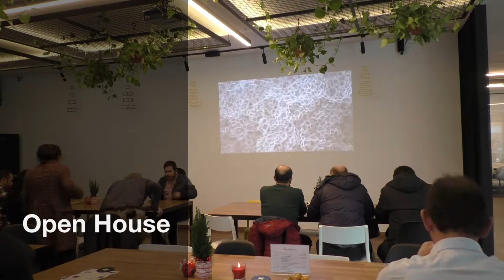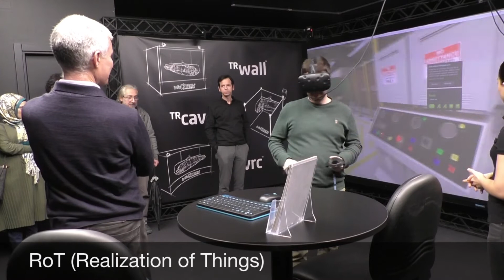infoTRON - Open House Etkinlikler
Endüstri 4.0 teknolojilerini 20 yılı aşkın tecrübelerimizle sizlere aktardığımız, 3 boyutlu teknolojilerimizi deneyimleme fırsatı sunduğumuz OPEN HOUSE etkinliklerimiz hakkında bilgi almak için adresinden bize ulaşabilirsiniz.